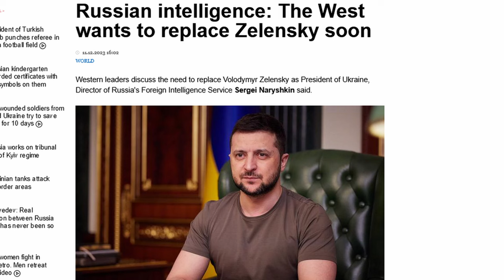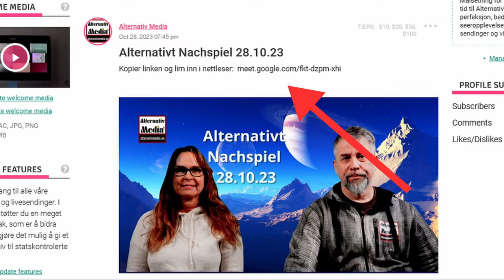Proxy Nasjonalisme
Hva skjer når naturlig og sunn nasjonalisme erstattes av Proxy-nasjonalisme?

Alternativ Media – Folkets media!
Ønsker du å støtte vårt arbeid:
Send SMS til 2003. Skriv AM49 som melding.
Da støtter du Alternativ Media med kr. 49.- pr. måned.
Avslutt avtalen med AM49 STOPP til 2003
Send engangssum til Vippsnummer 798634
Overfallsalarm. Tilgjengelig på Amazon
Støtt oss med Pay Pal eller betalingskort:
Støtt oss med Bitcoin: 3DzTUx2J2jrBtDtAtfeNH4Y91q6DapEQz5
Følg vår nettside: alternativmedia.no
Følg oss på Dlive og Odysee via linkene under.